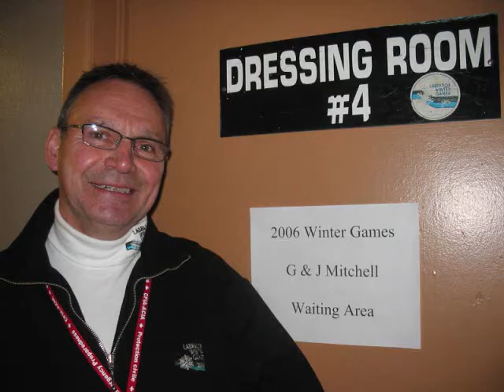Gary & Jennifer Mitchell - Ballad of Uncle El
tradition newfoundland and labrador music. copywrighted.